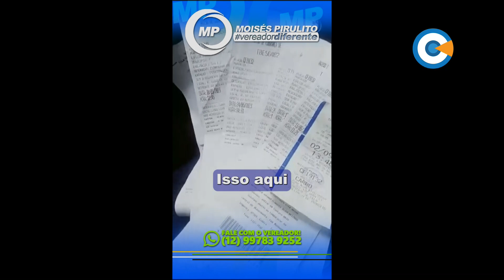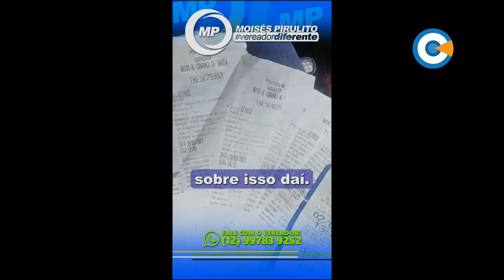Fiscalização Pública - Ver. Moises Luciano Pirulito - PL - 31/8/2023